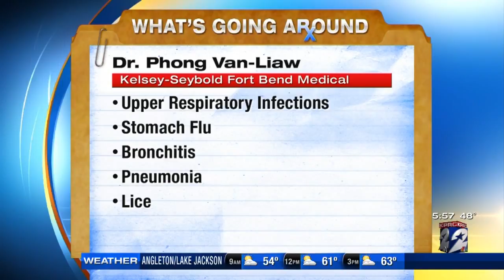What's Going Around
KPRC Channel 2 News Today at 5:30am